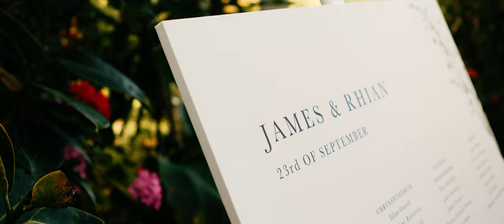Clevedon Hall Wedding // Rhian & James // Wedding Preview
Clevedon Hall, Elton Road, Clevedon, North Somerset BS21 7RH

Award Winning Wedding Videography and Photography in Somerset, Gloucestershire, Wiltshire, Devon, Oxfordshire, Berkshire, Hampshire and beyond